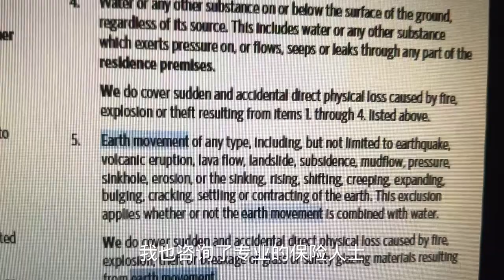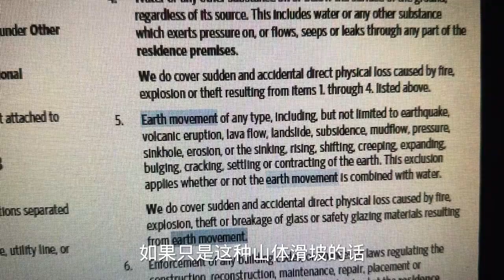洛杉矶PV区域12栋房屋倒塌，美国房屋保险能不能保呢？